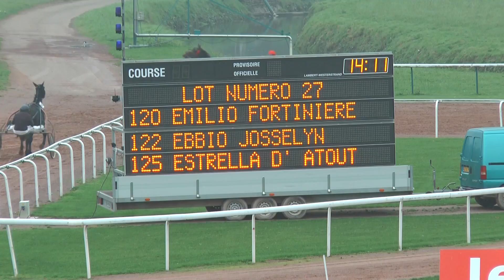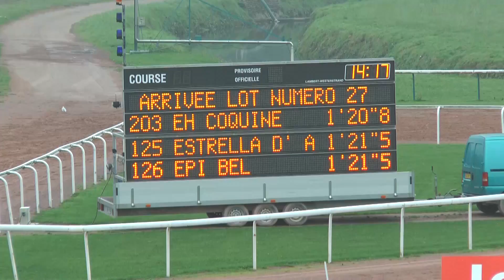LOT 27 QUALIFICATIONS CAEN 25 octobre 2016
Cette vidéo traite de LOT 27 QUALIFICATIONS CAEN 25 octobre 2016
Arrivée :
Eh Coquine - par Surcouf de Laubois - ent : Sébastien Leblond - 1'20"8
Estrella d'Atout - par Orlando Vici - ent : Franck Blandin - 1'21''5
Epi Bel - par Oxford du Rib - ent : Joëlle Bottreau  - 1'21''5